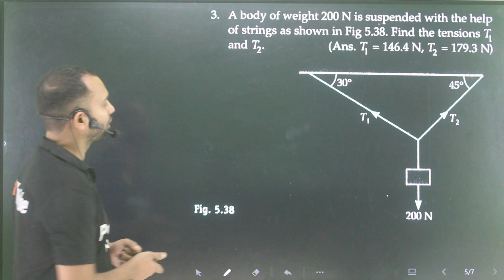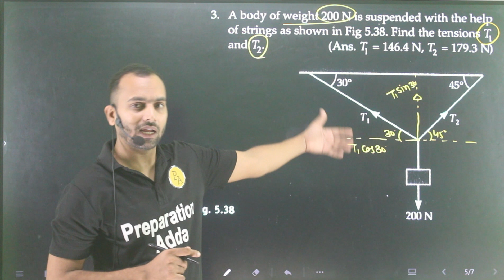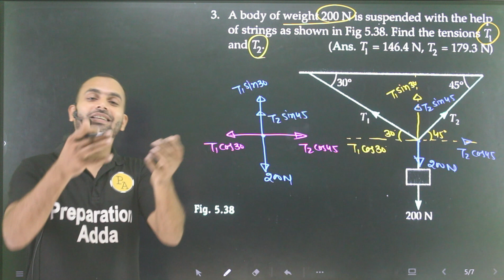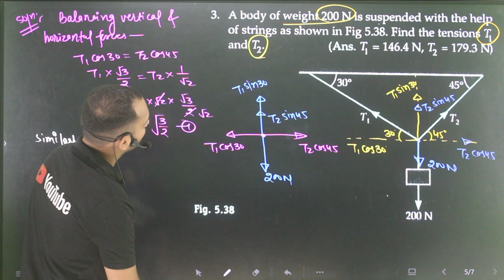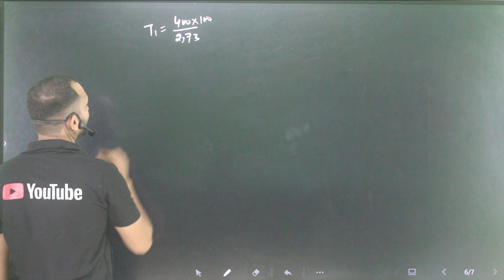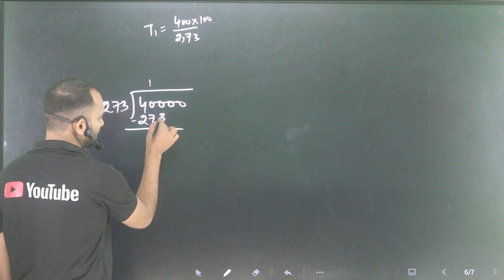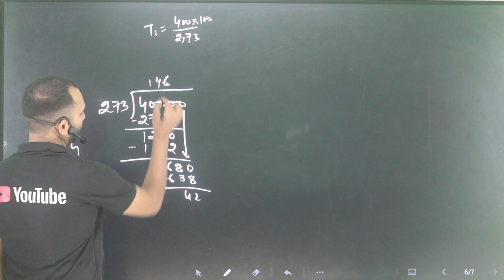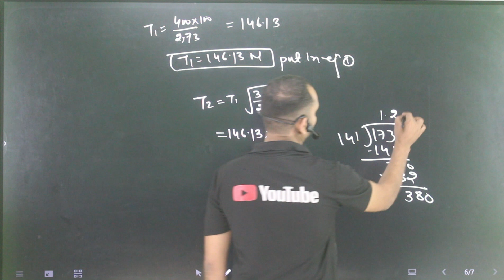Pfp-3 laws of motion 11th numericals : A body of weight 200N is suspended with the help of strings a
A body of weight 200 N is suspended with the help of strings as show in Find the tensions in the strings
a-body-of-weight-200n-is-suspended-with-the-help-class-11-physics-cbse